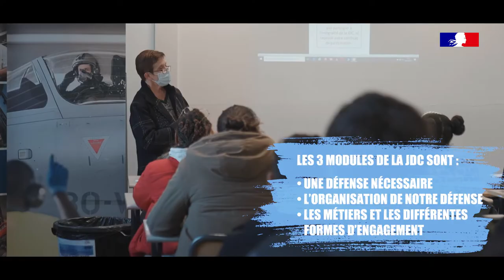Le dispositif de la Journée défense et citoyenneté (JDC)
La JDC est une étape clé à ne pas manquer. Cette journée obligatoire permet de sensibiliser les jeunes à l’esprit de Défense et à l’engagement dans la société. Intervenant à la suite du recensement, c’est la troisième et dernière étape du parcours de citoyenneté. Durant une journée, elle permet de présenter aux jeunes les enjeux et les objectifs généraux de la défense et de la sécurité nationale, les sensibiliser aux droits et devoirs liés à la citoyenneté, à la sécurité routière, au don d’organes, etc. Cette journée permet également d’évaluer les apprentissages fondamentaux de la langue française ou encore de détecter des jeunes sans diplômes et sans emploi pour leur proposer des solutions. La JDC constitue la clé de voûte du Plan Ambition Armées Jeunesse pour suivre les jeunes, leur présenter les métiers des armées et les accompagner jusqu’à leur engagement.